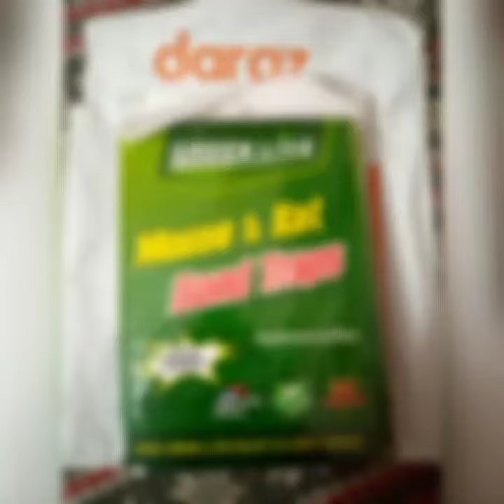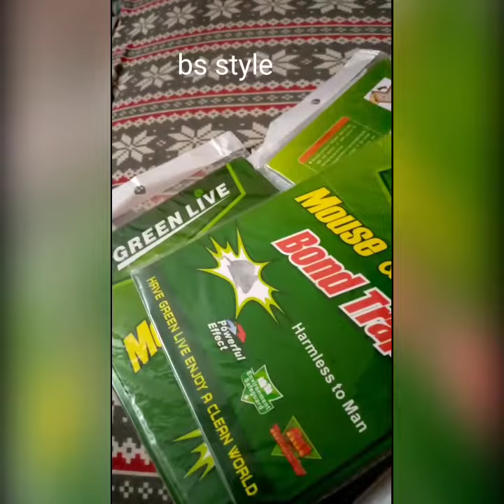Mouse & Rat/bond traps (unboxing)👌👌